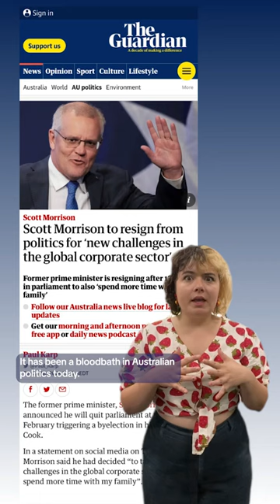Former Australia Prime Minister Scott Morrison to resign from politics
The former prime minister Scott Morrison has announced he will quit parliament at the end of February, triggering a byelection in his seat of Cook. We have a look back at some of the memorable roles he played (whether the public knew about them at the time or not).